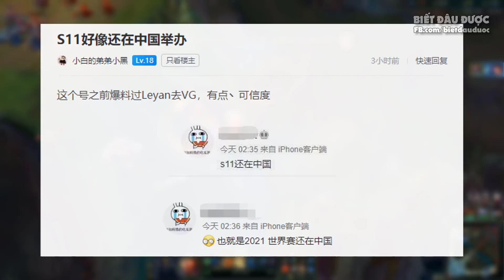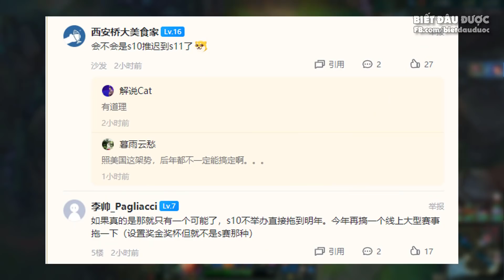Cộng đồng phẫn nộ với Hộp Vinh Đanh | CKTG lùi sang 2021 - Lối chơi dị Manamune ✩ Biết Đâu Được